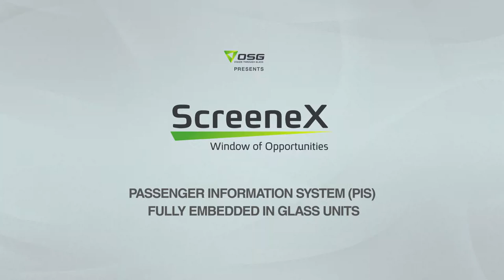ScreeneX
Innovative glass-embedded passenger information and signage screen solutions. From the leaders in cutting-edge glass solutions.